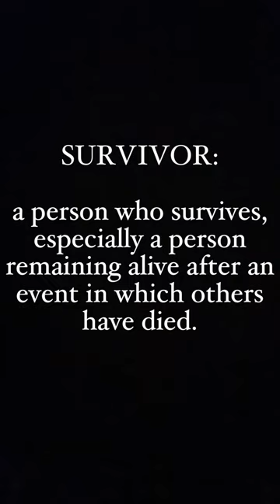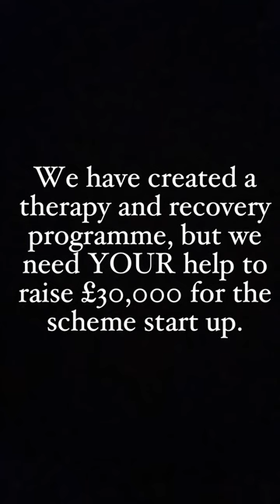TW ⚠️ The Survivors Who Broke Their Silence Season 3 trailer - Lejla Please Tell My Story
LPTMS CIC is committed to providing a service that enables our community to recover from domestic abuse.

We have created a therapy and recovery programme, but we need YOUR help to raise £30,000 for the scheme start up.

Please scan the code in the video or use the link below to donate to the LPTMS therapy and recovery programme: